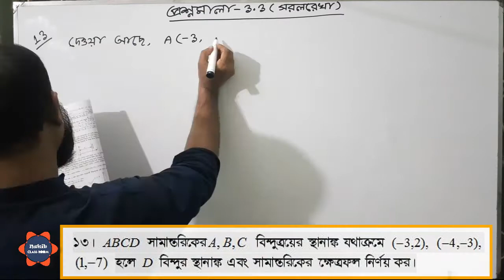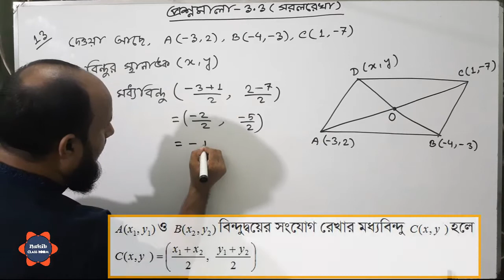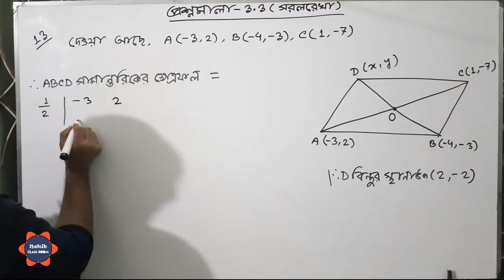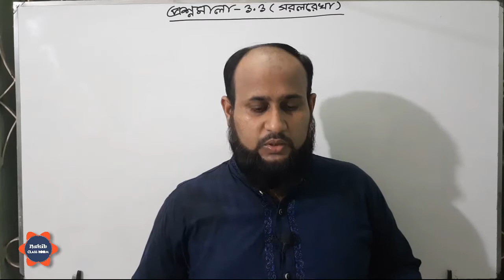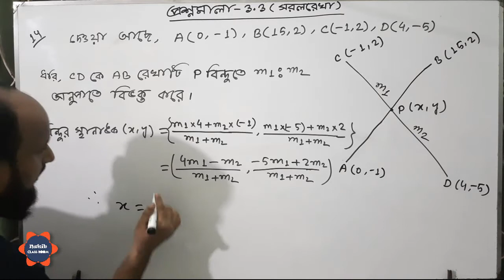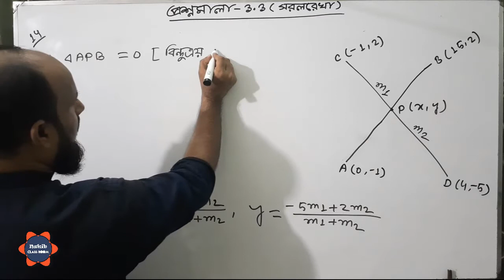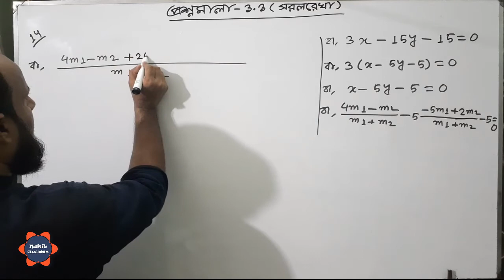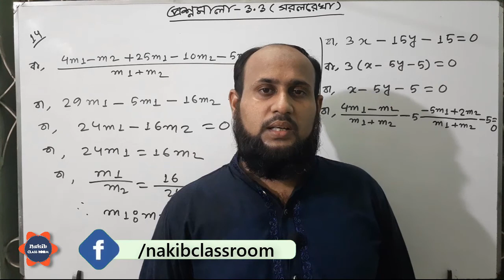উচ্চতর গণিত - ১ম পত্র - তৃতীয় অধ্যায় : সরলরেখা | প্রশ্নমালা - ৩.৩পর্ব -২৮ (বই -এস ইউ আহাম্মাদ )